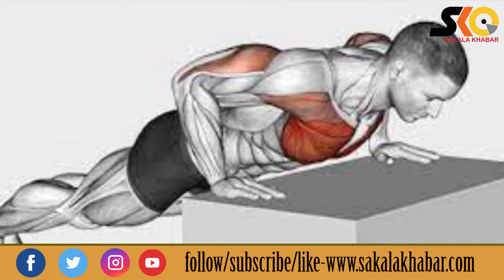Omicron ଠାରୁ ବଞ୍ଚାଇବା ଏହି Exercise